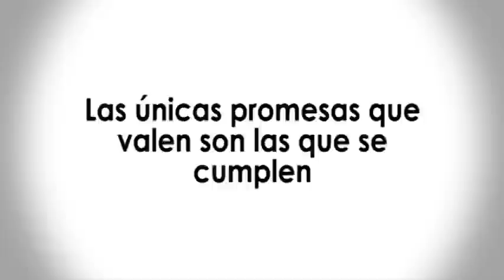Quijano y su Camioneta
Le proponemos a Quijano que: venda su camioneta ya, ¿Para que esperar a las elecciones?